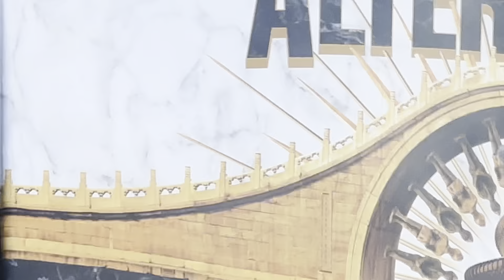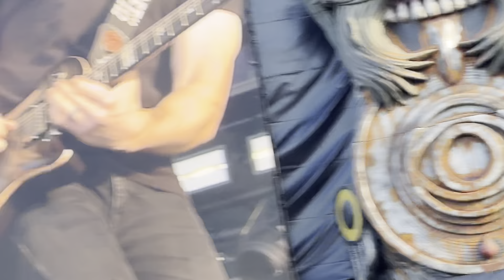Alter Bridge live from Download 2023